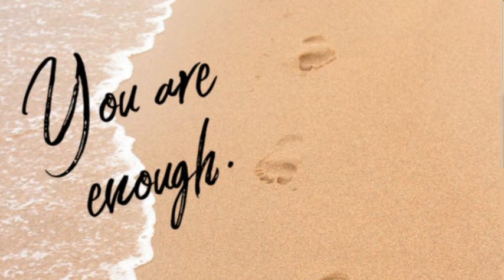You Are Enough Meditation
meditation shortmeditation overcomeanxiety stressrelease When you need to come back to the present moment. When you have 5 minutes in your car and you want to start over. When you’re in the bathroom and want to get away from the family for 5 minutes. Turn overwhelm into support for yourself with this. I’ve got you.